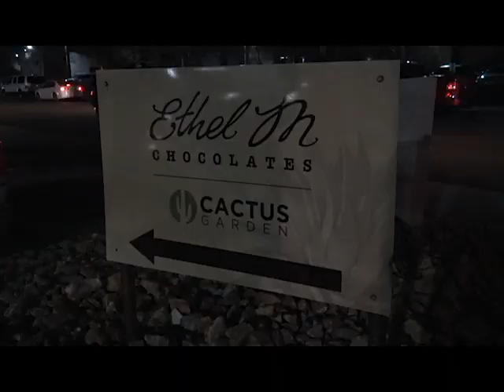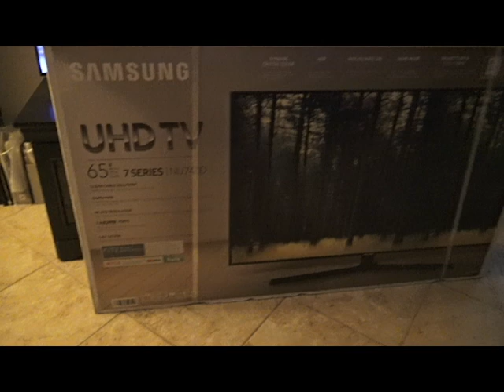It's Beginning To Look a Lot Like Chaos!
We are just your typical homeschooling family! We learn together, we love each other, and we are totally not weird! The world is our classroom! We are AJ (Dad), Raquel (Mom), Maddy (Sparkle Princess), Hunter (Devourer of Pancakes), and baby Jake (Baby).

AJ needs a new suit, and the living room needs a new TV after the little mishap that happened earlier this month (whoops!). Also, we continue our familytradition of visiting the Ethel M's Cactus Garden for a free Christmas lights show!